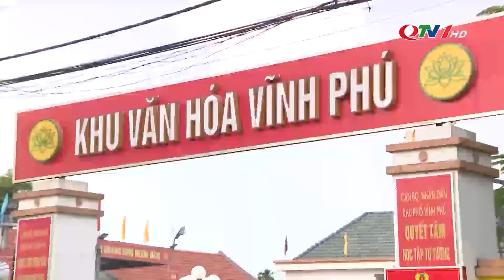Người 30 năm tận tụy với công việc của khu dân cư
Ông Đoàn Xuân Thu, nguyên Bí thư chi bộ, Trưởng khu Vĩnh Phú, phường Mạo Khê, Thị xã Đông Triều – một người đã dành 30 năm tận tụy với công việc của khu phố, cùng cấp ủy, chính quyền địa phương và nhân dân đưa một khu dân cư từ một điểm nóng về an ninh trật tự, mất vệ sinh môi trường, đã trở thành điểm sáng của phường Mạo Khê với danh hiệu Khu phố văn minh kiểu mẫu, không còn hộ nghèo, hộ cận nghèo.